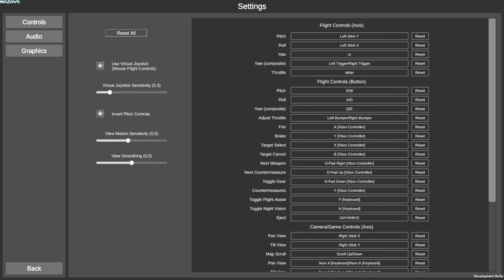Nuclear Option | Playtest | GamePlay PC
Nuclear Option is a combat flight game set on a dynamic and realistic battlefield of the near future. Use an array of advanced weapons to change the course of battles as you intercept bombers, duel fighters, fly under the radar, or unleash the fury of nuclear weapons on enemy formations.

Each aircraft comes with an immersive cockpit featuring a situational awareness HUD, identifying nearby targets and threats. Aircraft can be flown with various controllers or with a mouse-controlled "virtual joystick", requiring no special hardware.

Experience realistic flight dynamics, with stalls, spins and g-force effects fully implemented, as each aircraft is composed of up to 50 individually simulated physics parts . A highly detailed damage model means that the condition of each part affects the way your aircraft flies.

Build your own missions using the included mission editor, and then fly your mission with friends in PVP or PVE multiplayer combat.

Flyable Aircraft

CI-22 "Cricket" counter-insurgency aircraft
T/A-30 "Compass" light attack/trainer aircraft
FS-12 "Revoker" air superiority fighter
SAH-41 stealth attack helicopter
SFB-81 "Darkreach" strike bomber

Features Include:
Realistic flight physics, simulated across dozens of aerodynamic surfaces per aircraft
Detailed damage model with 30-50 detachable parts per aircraft

Five playable aircraft, each with scenarios highlighting their capabilities
Targeting HUD and Target view screen in cockpits

Flight HUD with detailed aircraft parameters including angle of attack, velocity vector, climb rate, G force and radar altitude
Night missions with night-vision cockpit functionality

Many guided and unguided weapons, including guns, air-to-air and air-to-ground missiles, bombs, cruise and ballistic missiles

A 100km-wide map including various biomes and terrain types
Countermeasures including IR flares and radar decoys

Various AI controlled ground vehicles and AI aircraft engaging in large, dynamic battles

Persistent battlefields with lingering wreckage and smoke

Accurately simulated blast effects for explosions

Accurately simulated nuclear weapons with shockwave propagation

Custom Mission Editor